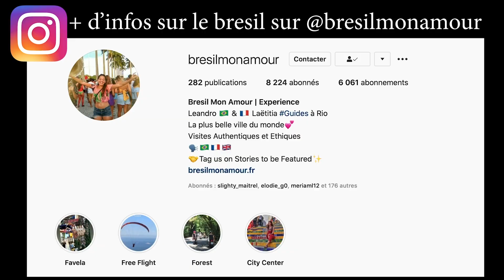🔻Comment VISITER LE PAIN DE SUCRE de Rio de Janeiro | Le Corps La Maison L'esprit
🔔Dans cette vidéo je réponds aux questions et te donne toutes les infos pratiques afin de visiter le Pain de sucre de Rio de Janeiro.

 🎼  Musique  🎼
La musique de fin est jouée par Léandro